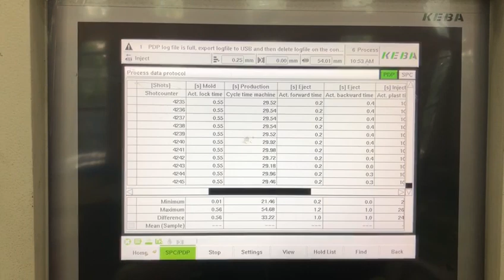Jar bottle Preform mould test|6cav 120mm 90g Injection preform mold